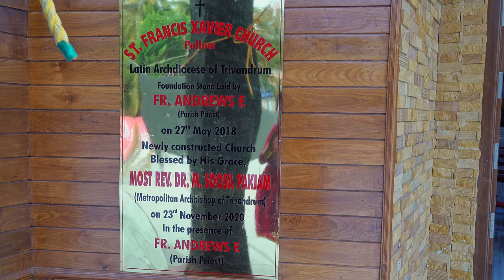St. Francis Xavier's Church Pallam in 4K, Karumkulam | Beautiful paintings and interiors in church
When you are traveling from Thiruvananthapuram (Trivandrum) to Poovar, you will find this small church with very beautiful interiors. Take a break in Karumkulam to see this beautiful church near the beach. This lesser known church is must visit when you are traveling to Poovar.

Autumn Walk by Alexander Nakarada